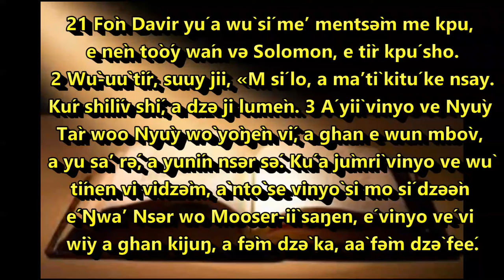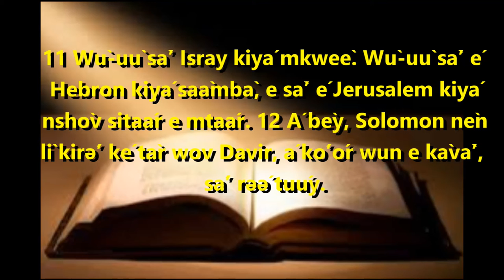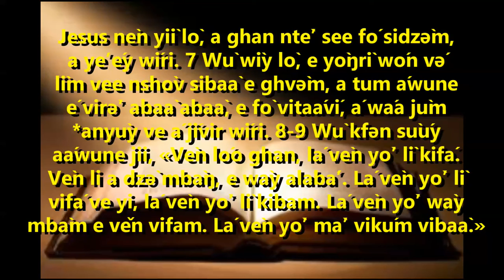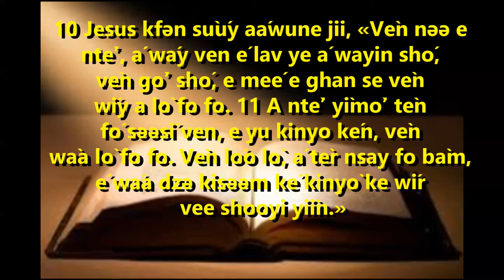Ŋgòylùm woó Toosidey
03/02/2022

 1Afòn 2:1-4, 10-12,

Fòn Davir tír kpú e Solomon

21 Fòn Davir yú a wù sí méʼ mentsə̀m me kpu,
e nèn tòóy wán və Solomon, e tìr kpú sho.
 2 Wù‑uù tír, suuy jii, «M sí lo, a màʼtì kitú ke nsay.
Kúr shilív shí, a dzə ji lumèn. 3 Á yiì vinyo ve Nyùy
Tàr woo Nyùy wò yòŋèn ví, a ghan e wun mbòv,
a yu sáʼ rə́, a yunín nsər sə́. Kú a jùmrì vinyo ve wù
tínen vi vidzə̀m, à ntò se vinyò si mo sí dzəə̀n é Ŋwàʼ Nsər wo Mooser‑iì saŋen, é vinyo vé vi wìy a ghan kijuŋ, a fə̀m dzə̀ ka, aà fə̀m dzə̀ feé. 4 Aà yúnin Nyùy Tàr, bo wù wíy yiì kinyo ke wù‑uù kàʼàn mo shó jii, a wón vée wìy a tiír kiwuú, a fìʼ, a ghan e mǒ mbòv shilív shimòʼón, a tiír vifií e mǒ wùn, bo rám yée yòʼ wíy buŋ wír wo wù wáa dzə e kàvàʼ woó Isray.
10 Fòn Davir nèn lày, á lìtì wun e Ŋkàlaʼ Davir. 11 Wù‑uù sàʼ Isray kiyá mkweè. Wù‑uù sàʼ é Hebron kiyá saàmbà, e sàʼ é Jerusalem kiyá nshòv sitaár e mtaár. 12 Á bèy, Solomon nèn lì kirə́ʼ ké tàr wov Davir, á kóʼór wun e kàvàʼ, sáʼ rəə́ tuúy.

 Sà'ka Nyùy Taàtá
 Maak 6:7-13

 Jesus túm wón və́ vee nshòv sibaà e ghvə̀m

Jesus nèn yiì lò, a ghan ntèʼ see fó sidzə̀m, a yeʼéy wíri. 7 Wù wìy lò, e yòŋrì wón və́ lìm vee nshòv sibaà e ghvə̀m, a tum áwune é virə̀ʼ abaà abaà, e fò vitaáví, á wáa jùm *anyùy ve á jívir wíri. 8‑9 Wù kfən sùúy aáwune jii, «Vèn lóo ghan, lá vèn yòʼ lì kifá. Vèn li a dzə̀ mbàŋ, e wày alábáʼ. Lá vèn yòʼ lì vifá ve yi, lá vèn yòʼ lì kibam. Lá vèn yòʼ wày mbàm e věn vifam. Lá vèn yòʼ màʼ vikúm vibaà.» 10 Jesus kfən sùúy aáwune jii, «Vèn nəə e ntèʼ, á wáy ven é lav ye á wayin shó, vèn gòʼ shó, e meé e ghan se vèn wíy a lò fo fo. 11 A ntèʼ yìmòʼ tèn fó səəsí ven, e yu kinyo kén, vèn wàa lò fo fo. Vèn lóo lò, á tèr nsay fo bàm, é wáa dzə kisəəm ké kinyò ke wír vee shooyi yiìn.»
12 Á nèn fəə̀, a ghan, a fìʼtì kinyo ke Nyùy ji wíri wáa bìnèr a melív mev. 13 Áwune kfə́n a jùm anyùy anín ve vé‑eè jívir wíri, á wáa màʼtì áwune, a dòn aŋgàa yàsí anín e meŋgvə́r mè, á wáa bonén.